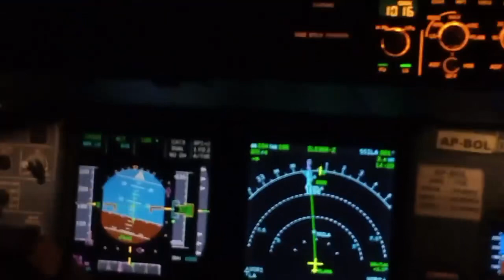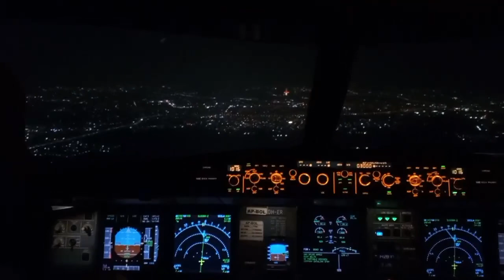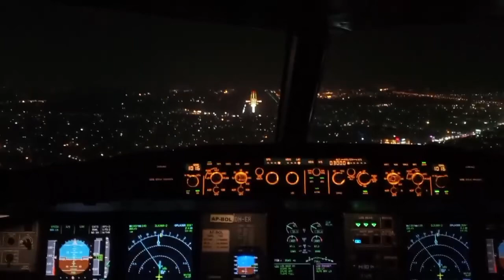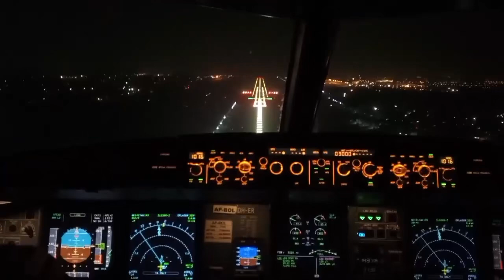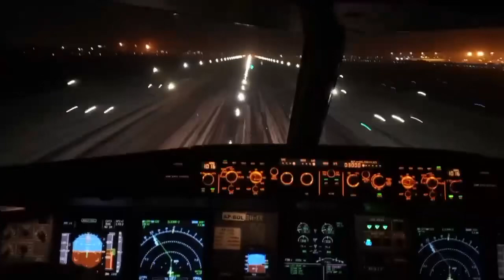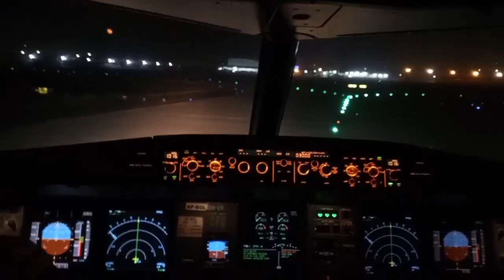PIA Airbus A320 |Auto Landing at Lahore |on Runway 36 R |Beautiful Landing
Pia aircraft auto landing in Lahore